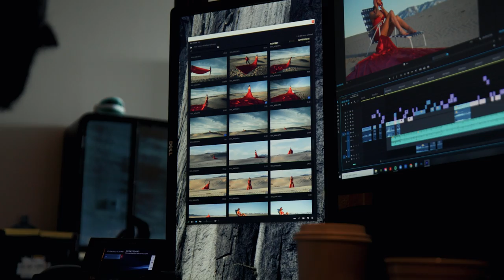"Thru The Paces" with Michael Ori and the Canon EOS R5 C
Go behind the scenes with photographer and filmmaker, Michael Ori as he shares his experience putting the Canon EOS R5 C through the paces shooting both photo and video.